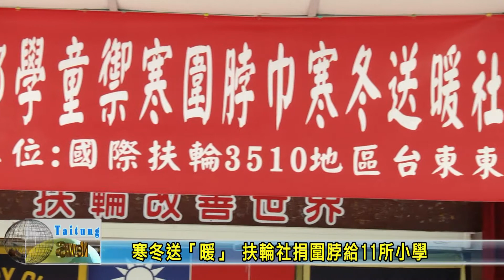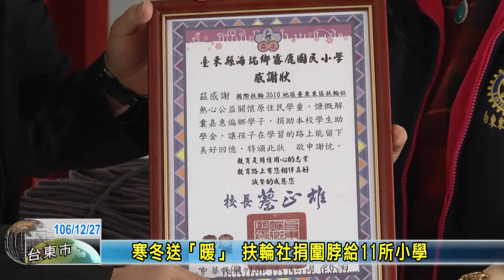20171227 寒冬送「暖」 扶輪社捐圍脖給11所小學